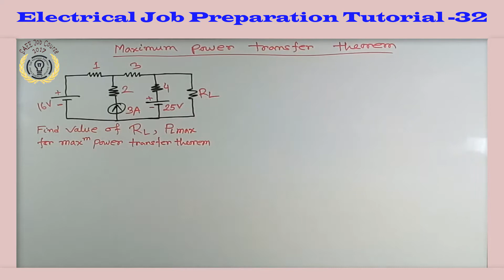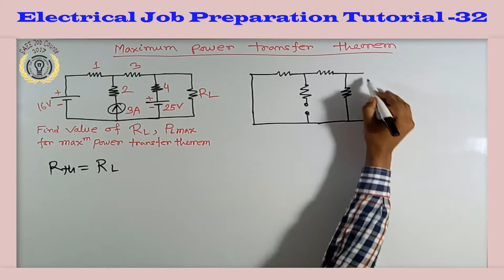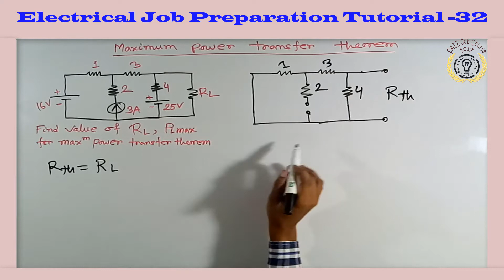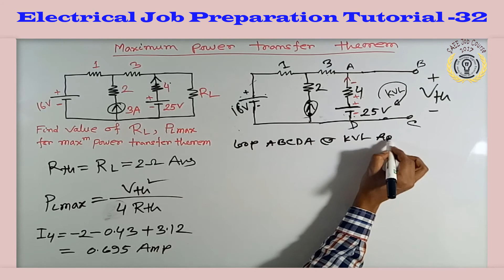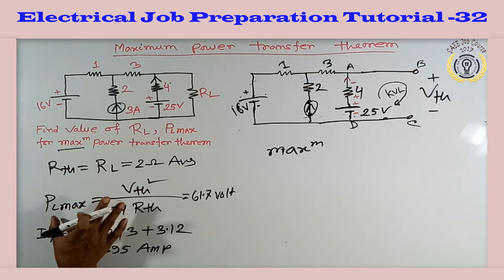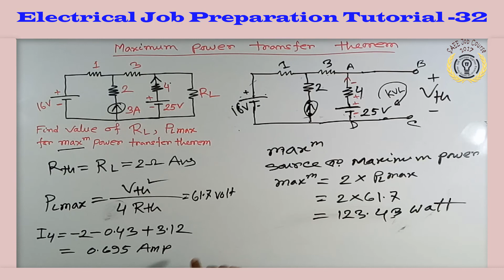Electrical Job Preparation 2018 |Tutorial -32 |Maximum power transfer theorem explained with example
ভিডিও তে Plmax এর Unit ভুলে Volt দেওয়া হয়েছে।
Plmax এর Unit হবে watt.